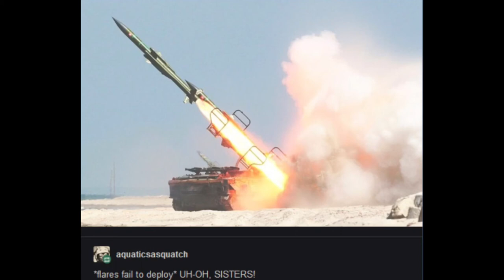ARIANA STANS IN THE ARMY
sis im about to start dropping BOMBS on ISIS...wig about to be snatched.. and that’s the tea

original credit to tumblr users m4ai-shermayne, war-wave, aquaticsasquatch